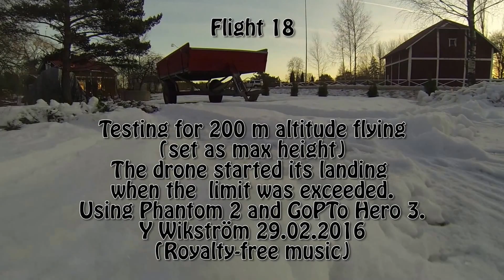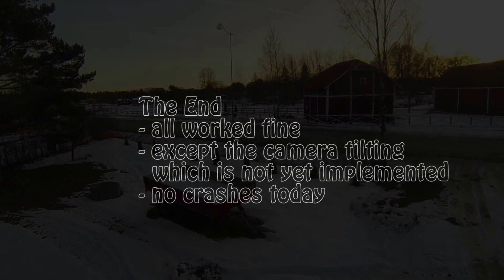Flight 18, Korppoo in fine weather, high altitude